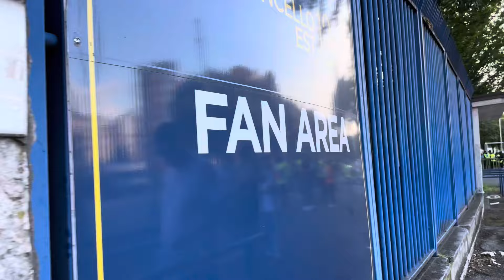THE LAST DANCE | Verona-Inter 2-2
Ciao a tutti amici nerazzurri, questo è il nostro video di Verona-Inter 2-2 direttamente dall’hospitality della tribuna del Bentegodi. Ringraziamo gli amici di Tomasi Auto per averci fatto vivere questa esperienza meravigliosa.